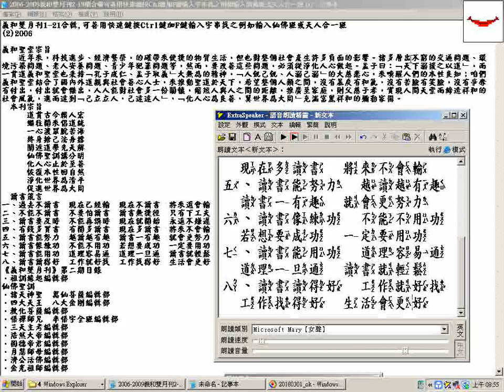_讀書箴言(鄭武俊校長分享)逐字唸注音版_義和雙月刊2-19期文章_(部份跳讀或漏讀是電腦程式或記憶體不足造成_部份注音更正例如校長(ㄔㄤˊ 改ㄓㄤˇ )_請對照字幕觀看以免誤解原意)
(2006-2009義和雙月刊2-19期合輯可善用快速鍵按Ctrl鍵加F鍵輸入字串找之例如輸入仙佛班或天人合一班
_雲端網址_ 附錄:筆者因長期未上班無收入，加以將進入老年又有八十多歲母親承蒙上天慈悲諸佛菩薩大仙正神等加護，度過危險期轉到呼吸照護病房，以後還有得照顧，所以暫時將影片允許有廣告，期望有一些經濟補助，請道親前賢們、各界網友們諒解(過程有審查，也不一定會通過，目前規定只要頻道過去 12 個月的觀看時間達 4,000 小時且擁有 1,000 名以上的訂閱者，即符合接受審查的資格。4月7日得知累積的觀看時數三千多，4月7日得知訂閱人數574)。附贈厚禮(人類大福音)學佛參考資源大辭典匯集--道場，講師的最佳助手fo-dic(all_in_one_but_no-sale).rar